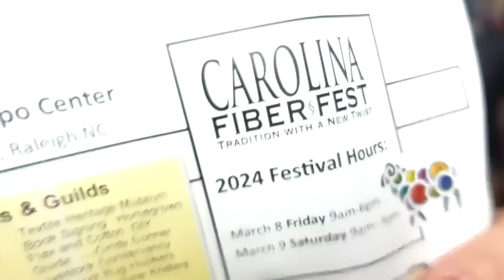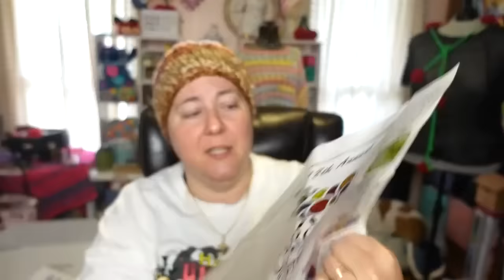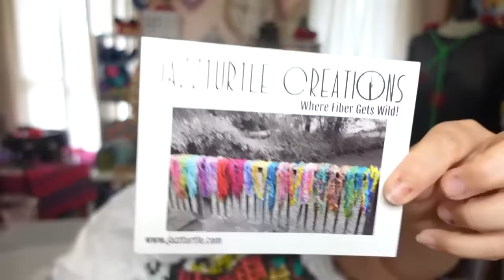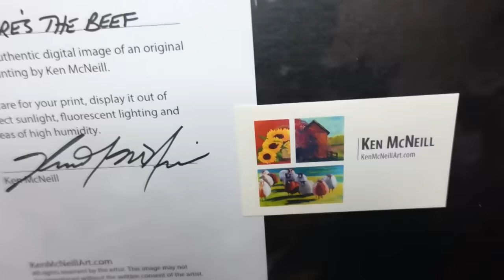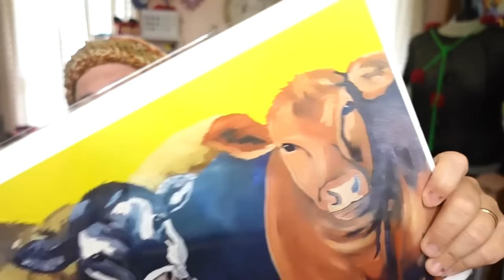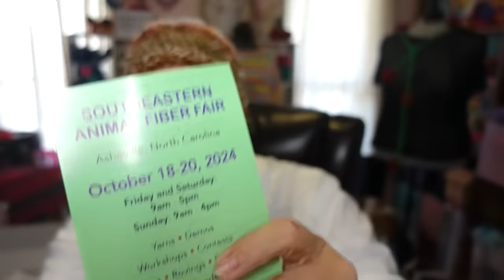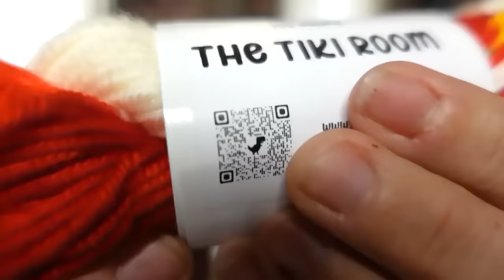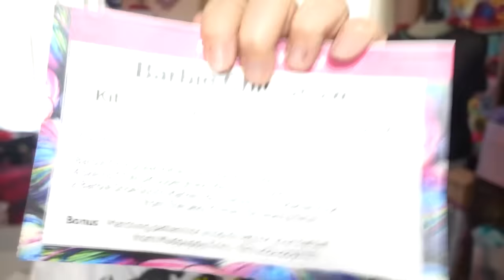My First Fiber Festival Carolina fiberfest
Mentions

Check this website to find fiber festivals all over the world

or
Beach Cardi pattern
or Honeysuckle Poncho

TeeSpring designs!!!

Jennifer
Cinnamon Stitches
Fredericksburg VA
22404